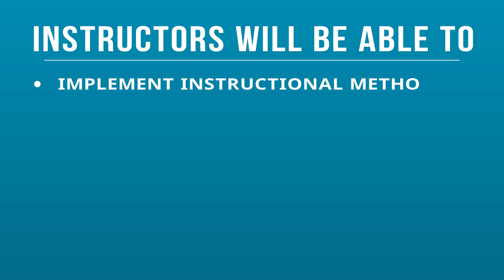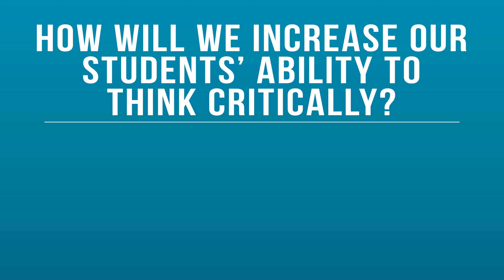Calhoun Community College Quality Enhancement Plan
Involvement: producer, cinematographer, voiceover, editor.